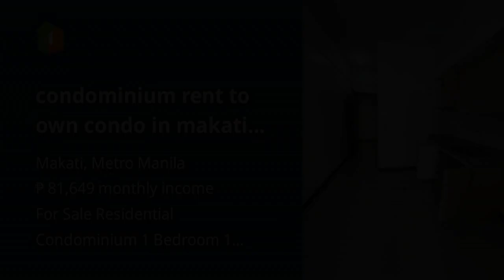condominium rent to own condo in makati pasong tamo chino roces